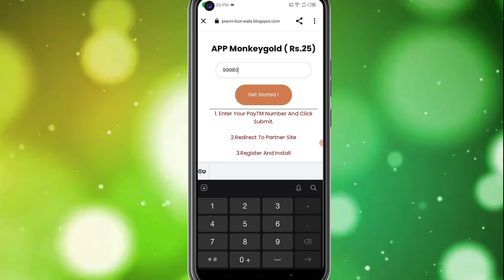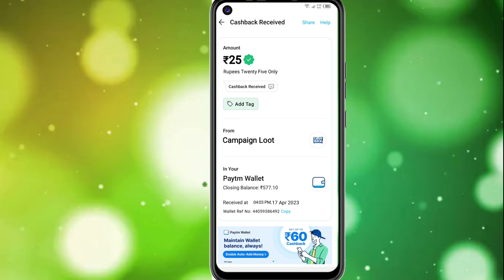Today New Campaign Loot Offer 25₹+25₹+200₹ Instant Paytm Cash || Tasks💰Campaign BUG|| New Paytm app